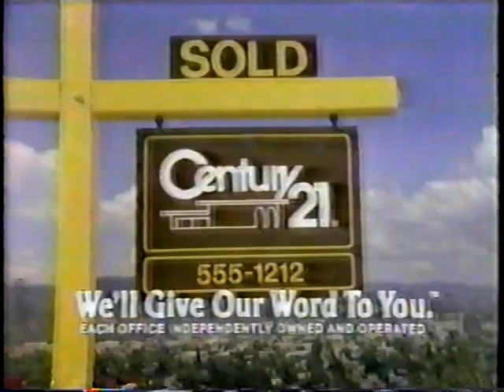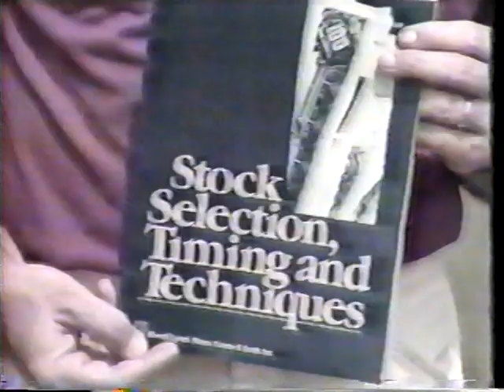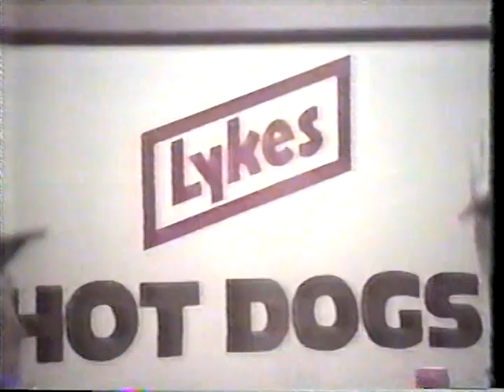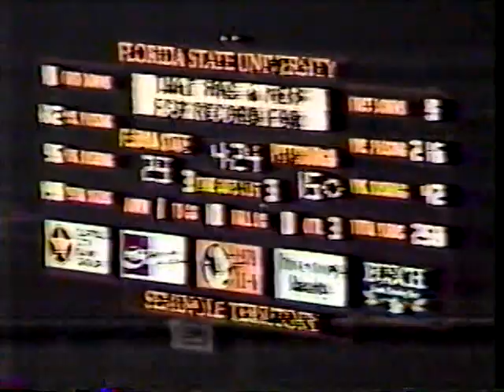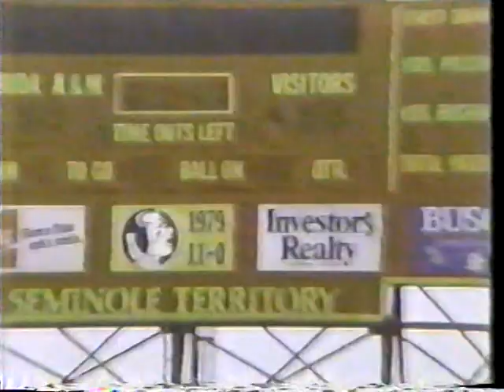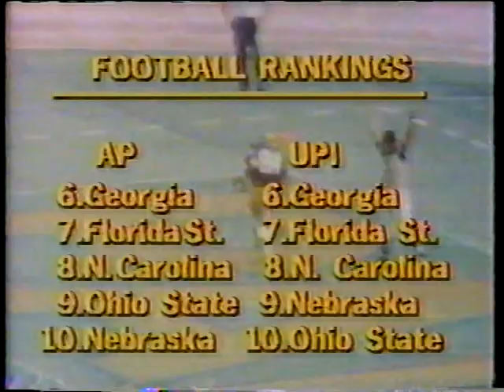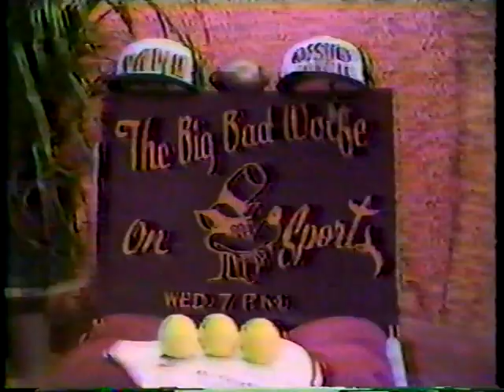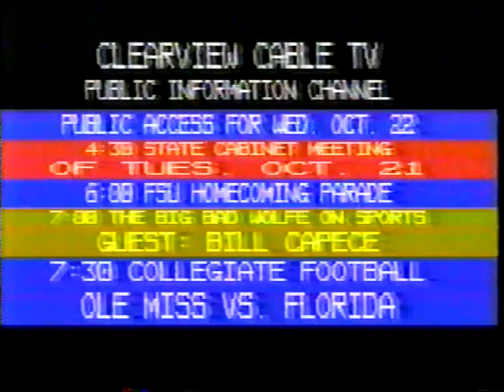1980 #2 Pittsburgh vs #11 Florida State 4 Qt and extras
This video is a telecast, broadcast, and production of ___. I claim no ownership of this material, and do not profit from it in any way. This video is intended for historical and educational viewing purposes.